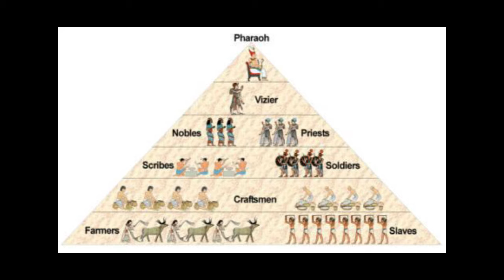Ras Nile Brian Gold Prince Genius Great People